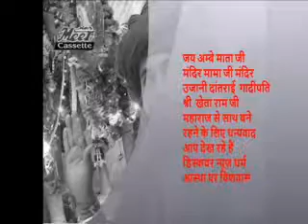श्री खेताराम जी महाराज से डिस्कवर न्यूज़ की मुलाकात